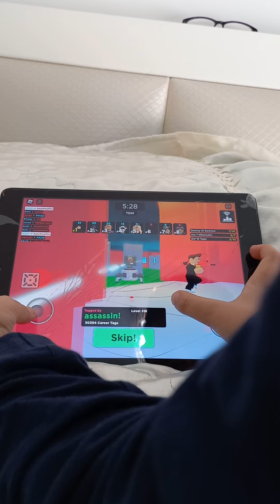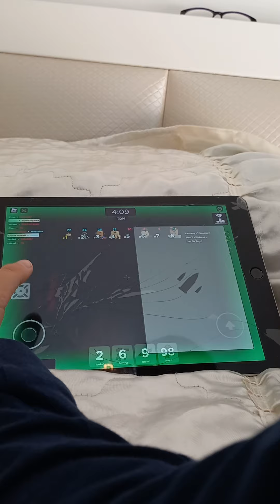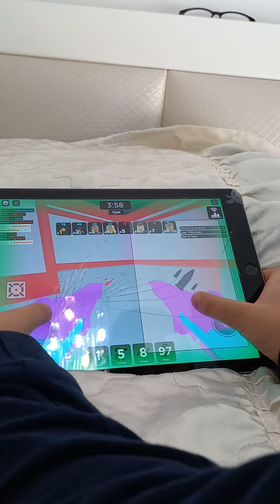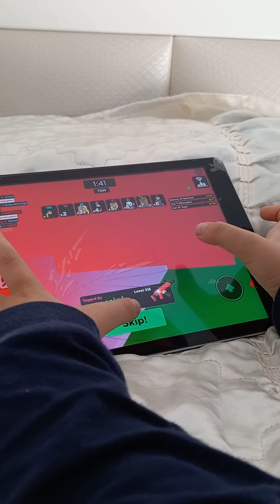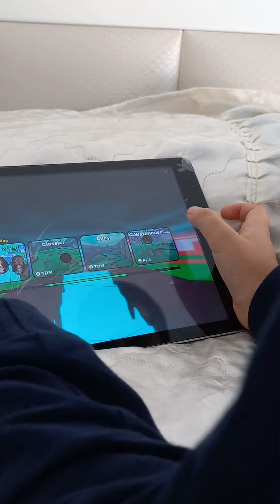no yes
uuuuuuu